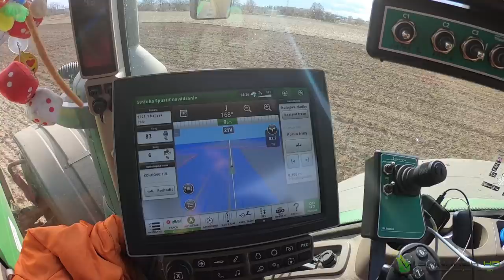John Deere 8400R & Samson PG II 35 | Man TGS 18 440